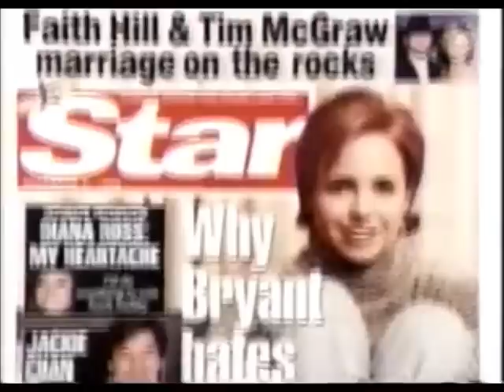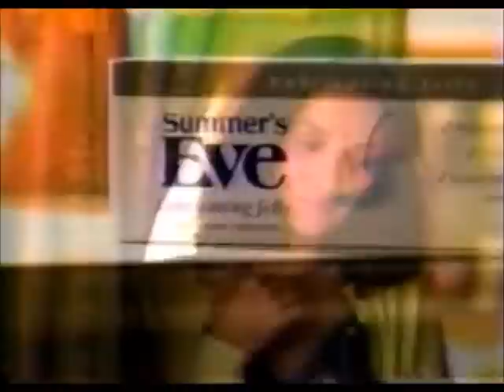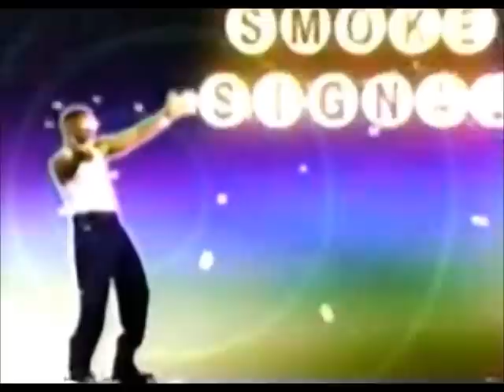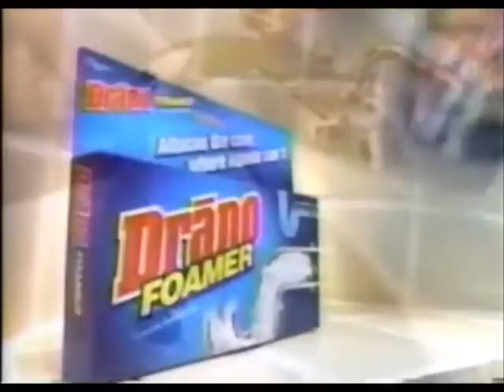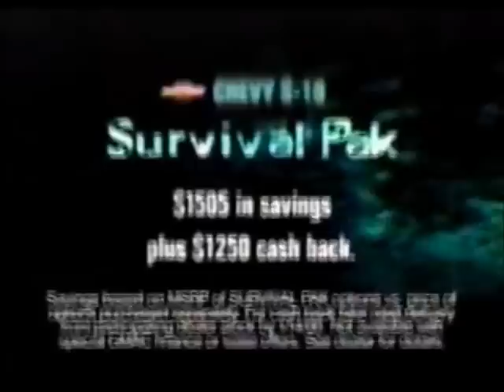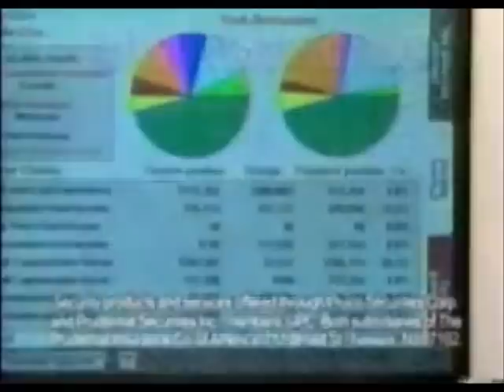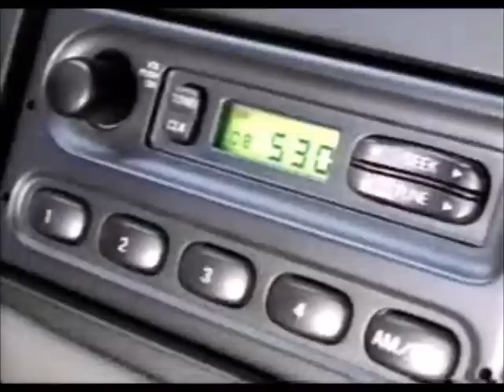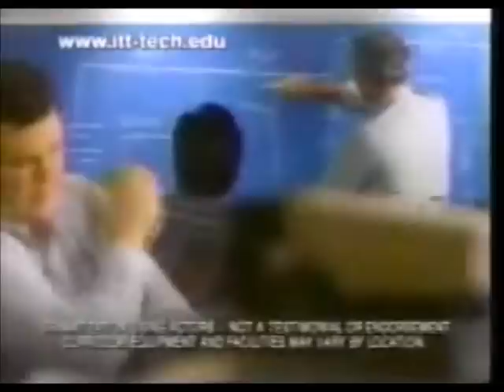NBC Commercials (November 1, 1999) - Part 1 of 2